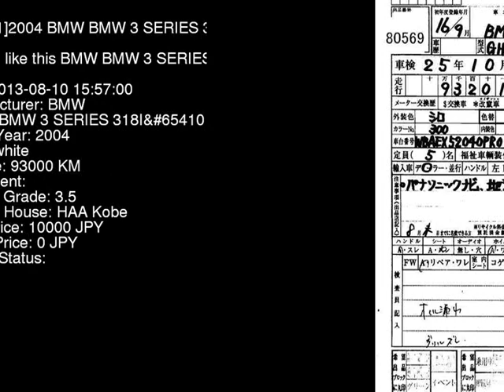2004 BMW BMW 3 SERIES 318I- AY20 - Japanese Used Car For Sale Japan Auction Import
2004 BMW BMW 3 SERIES 318I- AY20 - Japanese Used Car For Sale Japan Auction Import AY20,BMW,BMW_3_SERIES,318I-,HAA Kobe,jdmvip,vip,jdm,cars,japan,jdmvip.com,japanesecars,usedcars Japanese Used JDM Car For Sale At Auction in Japan for Import